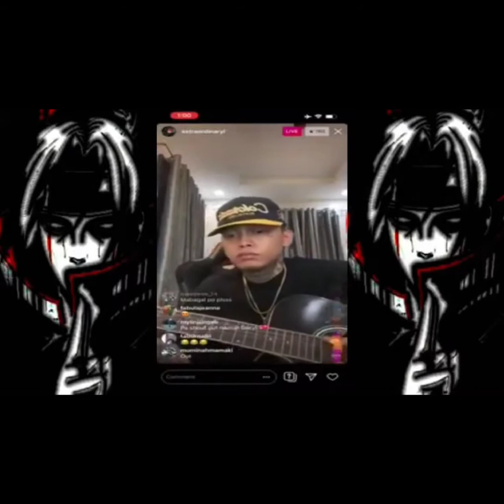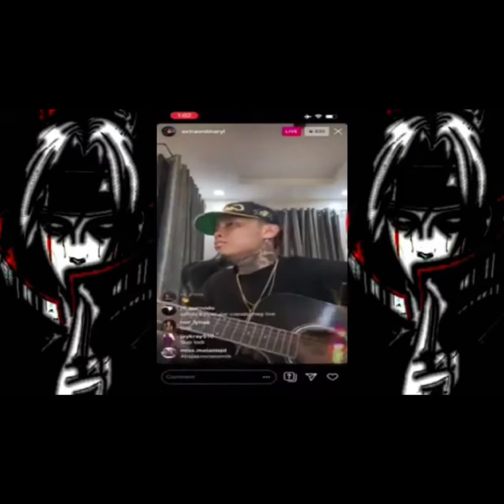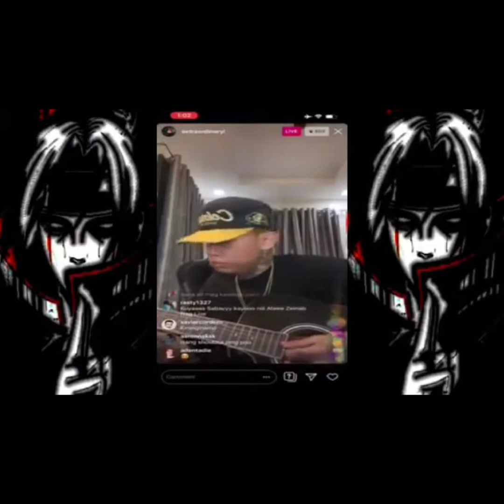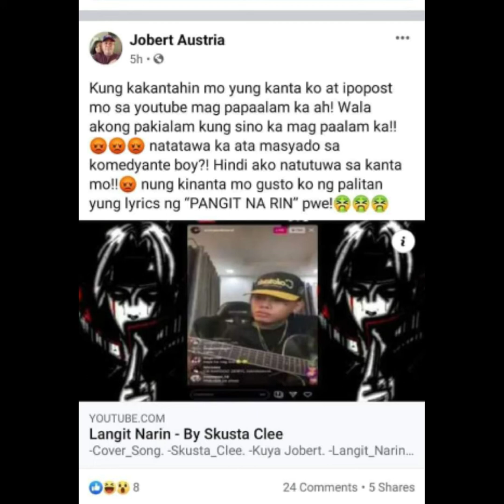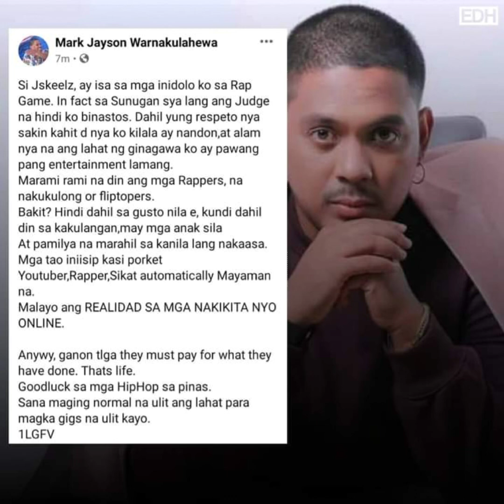KUYA JOBERT NAGALIT KAY SKUSTA CLEE? | MAKAGAGO SUPPORTA SA FLIPTOP ARTIST?